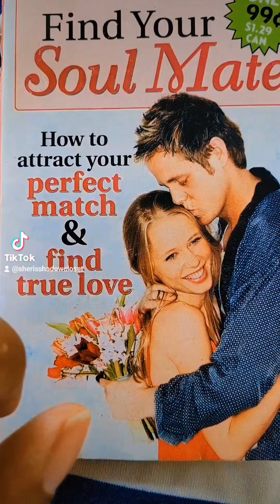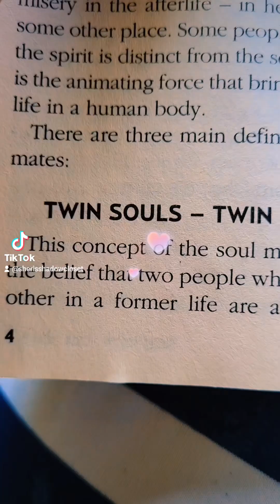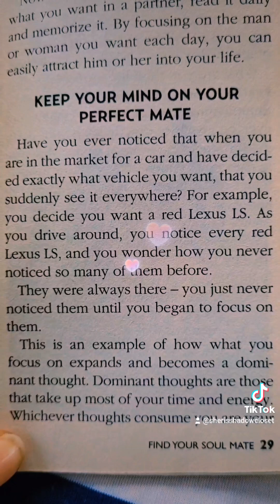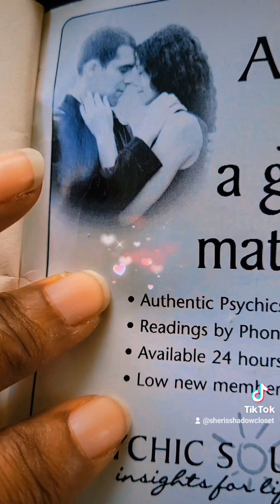Fridays Are About Love ❤️ And Venus!friday